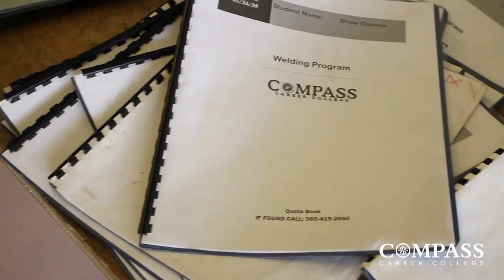Compass Career College - Life Changing Direction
Compass Career College was founded in 1997 in Hammond, Louisiana.  We are an open-admission; state approved proprietary school of vocational learning.  We concentrate on the fields of Allied Health, Practical Nursing, Welding and Cosmetology.  We are dedicated to providing the highest quality career training to all enrolled students preparing each student for entry into the work force.  Compass Career College's Mission Statement directs the focus of instruction for our students.